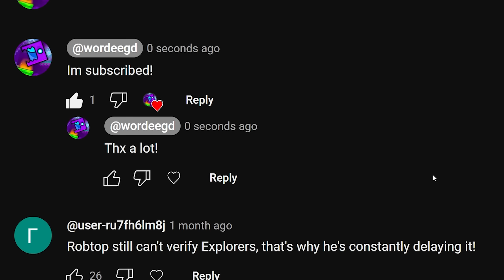DASH, but it's SUPERBUFFED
My discord channel Hi, in this video we'll play in the buffed versions of the official Dash level and pass almost of them, nice watching)

Contact with me (If you wanna take a part in new video):
My nickname in gd - Wordee22

DASH, but it WAS BUFFED by the PLAYERS